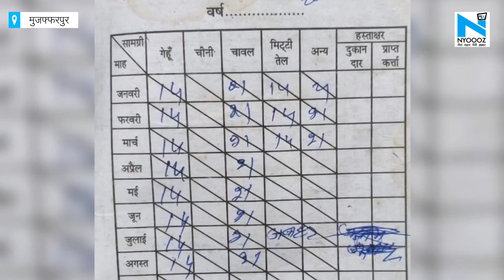Muzaffarpur में PDS डीलर ने की मनमानी, राशन कार्ड पर भरा दिसंबर तक का राशन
कोरोना की महामारी में सरकार गरीबों की मदद के लिए हर संभव कोशिश कर रही है. गरीबों तक ज्यादा से ज्यादा राशन पहुंचा रही है... लेकिन पीडीएस डीलर की लगातार मनमानी, धोखाधड़ी और दबंगाई देखने को मिल रही है...